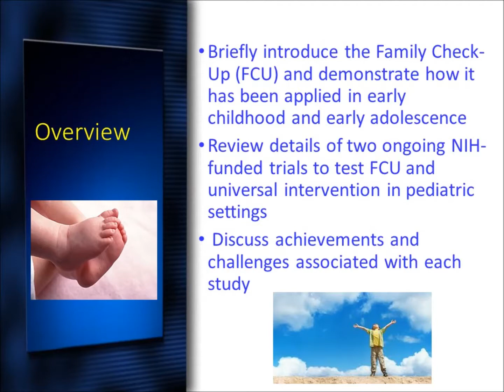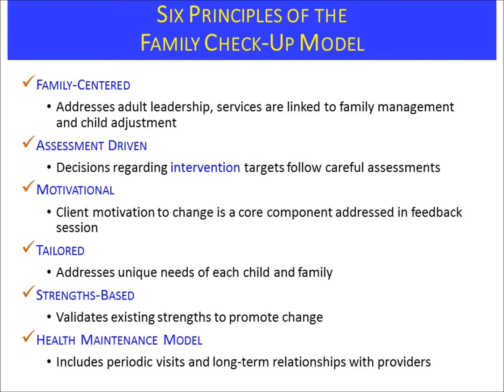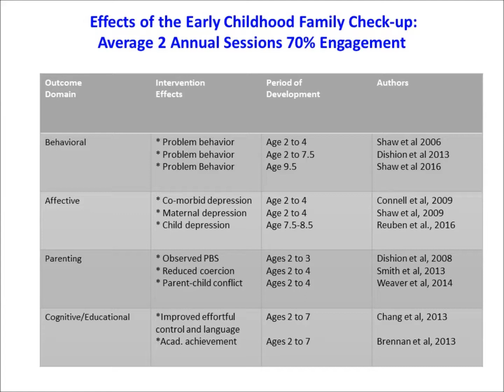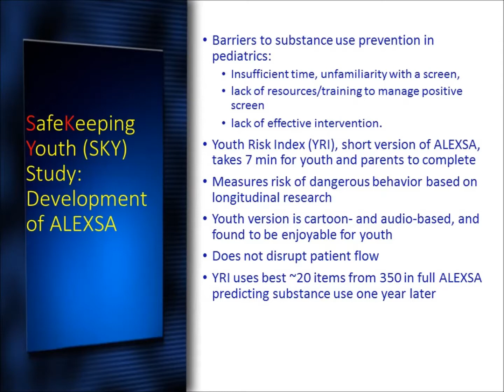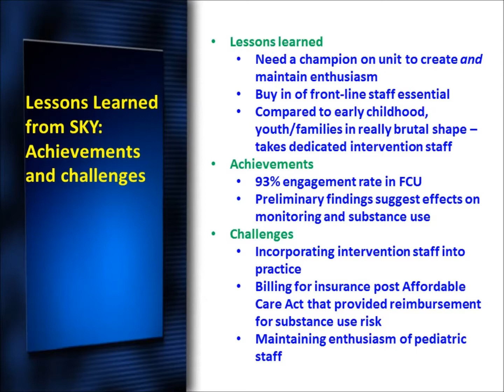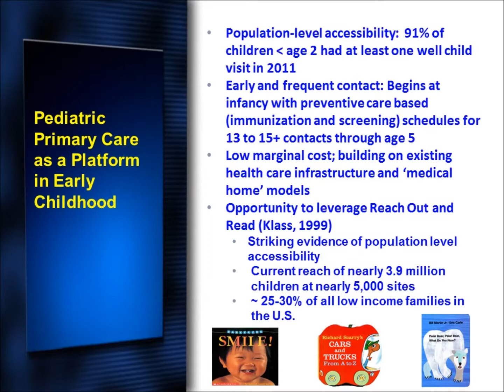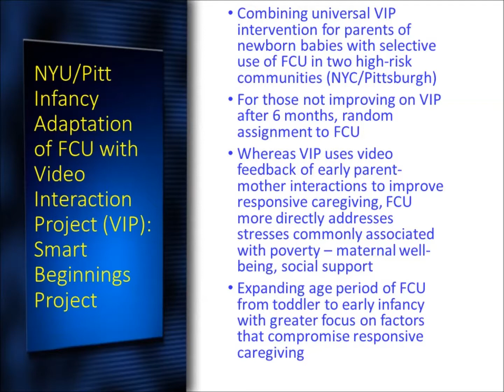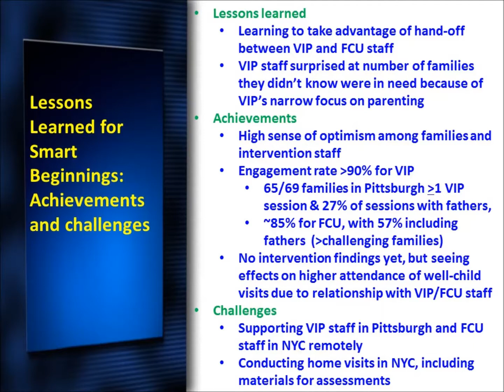Family Check-Up in Pediatric Care: The SafeKeeping Youth and Smart Beginnings Projects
Dr. Daniel Shaw at University of Pittsburgh presents during the 25th Annual Society for Prevention Research Preconference Workshop in Washington D.C. on May 30, 2017.